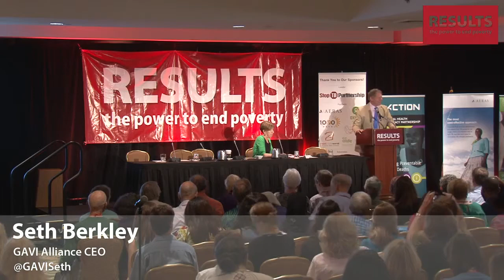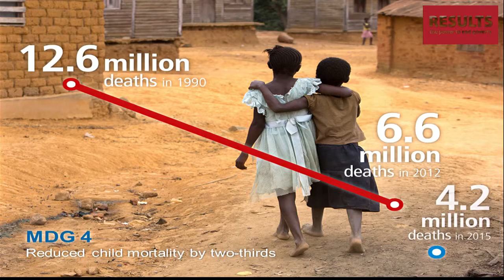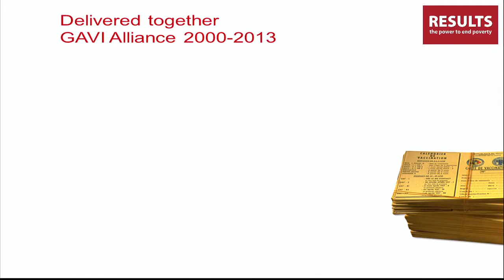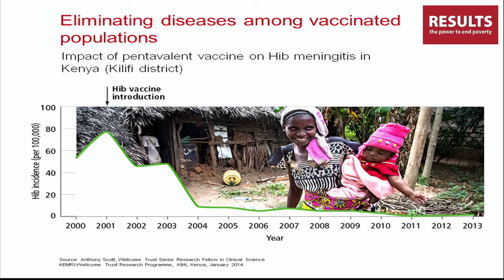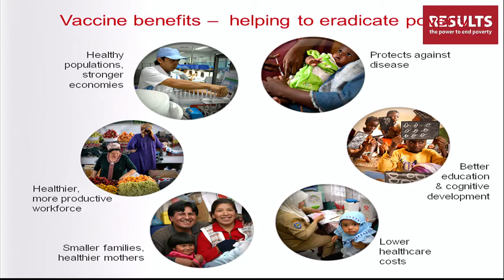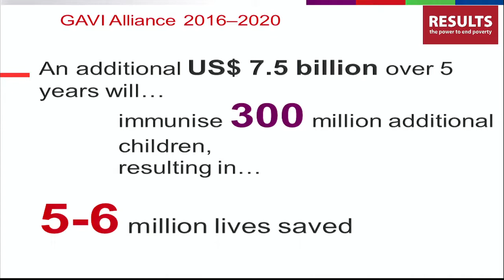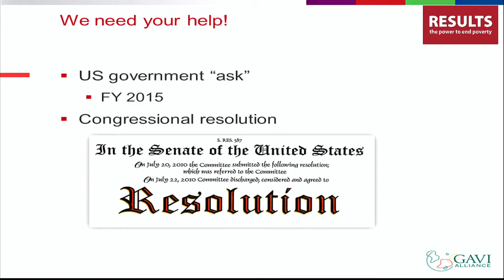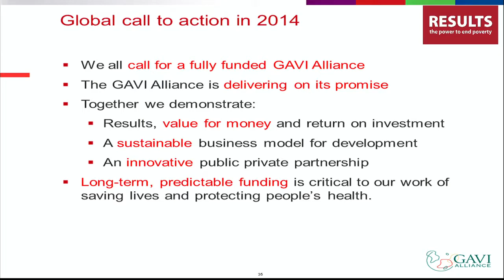Dr. Seth Berkley: Ending Preventable Child Deaths in a Generation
Dr. Seth Berkley, CEO of GAVI Alliance, speaking at the 2014 RESULTS International Conference.